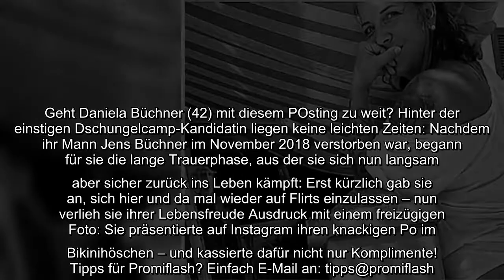Geht Daniela Büchner (42) mit diesem POsting zu weit? Hinter der einstigen Dschungelcamp-Kandidatin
Geht Daniela Büchner (42) mit diesem POsting zu weit? Hinter der einstigen Dschungelcamp-Kandidatin liegen keine leichten Zeiten: Nachdem ihr Mann Jens Büchner im November 2018 verstorben war, begann für sie die lange Trauerphase, aus der sie sich nun langsam aber sicher zurück ins Leben kämpft: Erst kürzlich gab sie an, sich hier und da mal wieder auf Flirts einzulassen – nun verlieh sie ihrer Lebensfreude Ausdruck mit einem freizügigen Foto: Sie präsentierte auf Instagram ihren knackigen Po im Bikinihöschen – und kassierte dafür nicht nur Komplimente!..
Geht Daniela Büchner (42) mit diesem POsting zu weit? Hinter der einstigen Dschungelcamp-Kandidatin liegen keine leichten Zeiten: Nachdem ihr Mann Jens Büchner im November 2018 verstorben war, begann für sie die lange Trauerphase, aus der sie sich nun langsam aber sicher zurück ins Leben kämpft: Erst kürzlich gab sie an, sich hier und da mal wieder auf Flirts einzulassen – nun verlieh sie ihrer Lebensfreude Ausdruck mit einem freizügigen Foto: Sie präsentierte auf Instagram ihren knackigen Po im Bikinihöschen – und kassierte dafür nicht nur Komplimente!    Tipps für Promiflash?